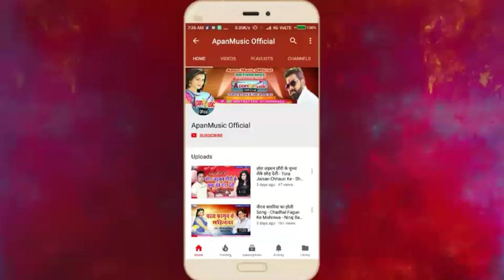भोजपुरी का सबसे सुपरहिट Song - Laikaiye Me Khoje Bhatar - Superhit Bhojpuri Song 2018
स्वर - शैलेश सागर
गीत - अरविंद आशिक़ उर्फ यादव जी
संगीत- सुजीत सुर्या
रिकॉर्डिंग - S K सावन रेकॉर्डिंग स्टूडियो हरसिद्धि
लेबल - ApanMusic Official